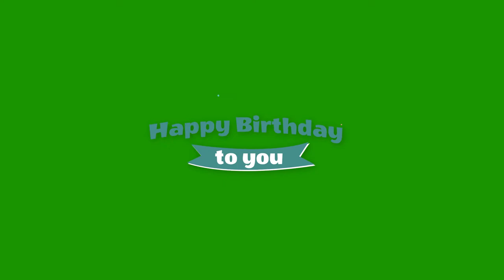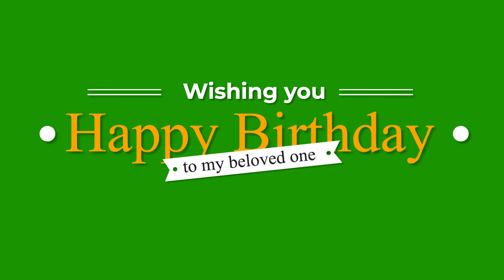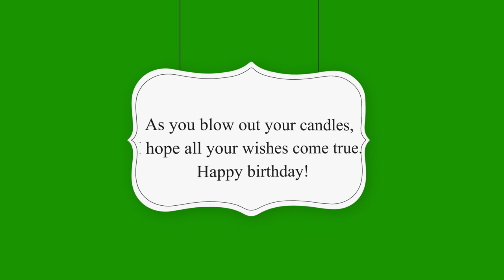Happy Birthday Title Pack Green Screen